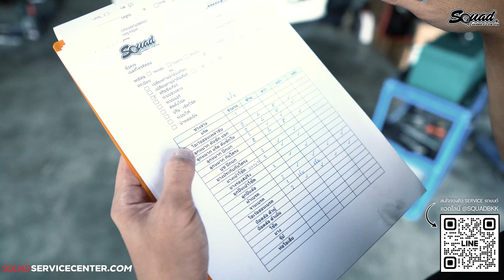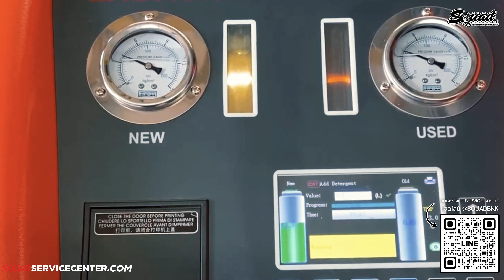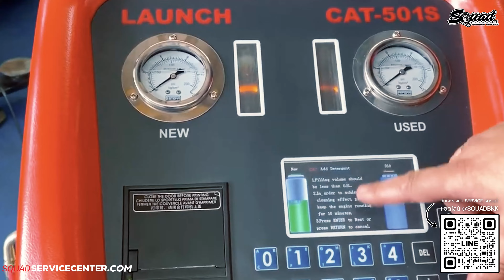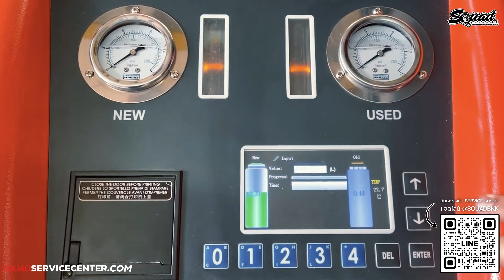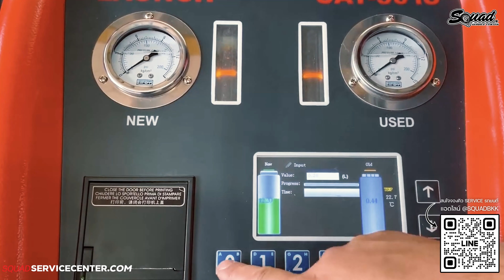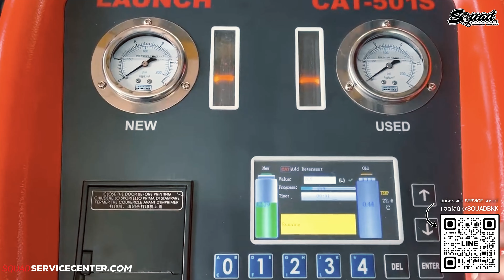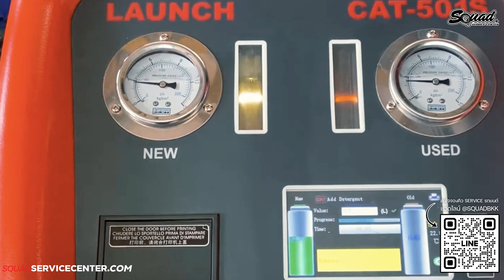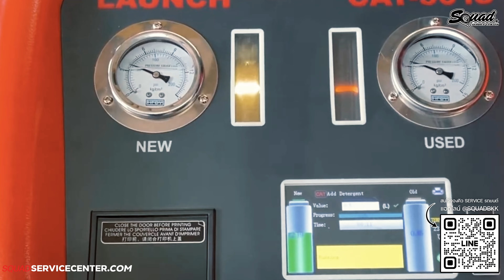ซ่อมรถบ้านๆ EP.9 ใช้งานมา 100,000 กิโล ไม่เคยเซอร์วิสเลย! สำหรับ HR-V "บอกเลยอาการหนัก"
จันทร์-อาทิตย์ 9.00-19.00น. รามอินทรา-จตุโชติ (เรียบมอเตอร์เวย์)
✅Official Line : @Squadbkk
🇹🇭 Google map :